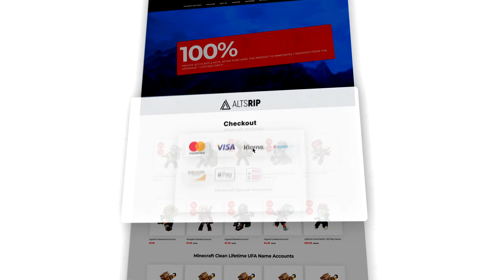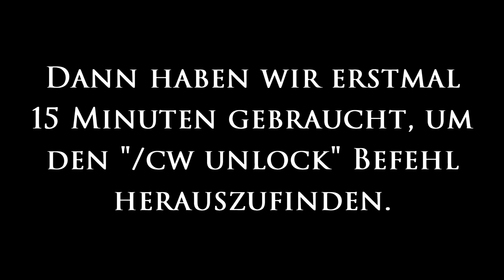CW Highlights | Paar Faxxen machen | davLIT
CW Highlights by davLIT

Allgemeines:

Spiel: Minecraft
Server: GommeHD.net
Spielmodus: CWBW
Ingame: davLIT/maik_k

Discord: mzik#6854 (KEIN ANDERER DISCORD TAG, davLIT HAT KEIN DISCORD)

Equipment:

Maus - Logitech G Pro
Mauspad - RGB Gaming Mauspad
Tastatur - Roccat Vulcan 122
Bildschirm I - Samsung Monitor C27RG50 [240Hz]
Bildschirm II - ASUS VG248QE [144Hz]
Bildschirm III - NEC MultiSync EA221WMe [60Hz]